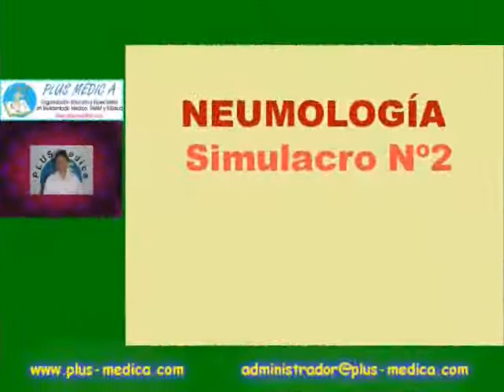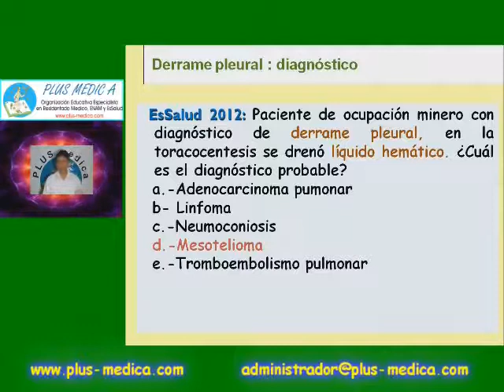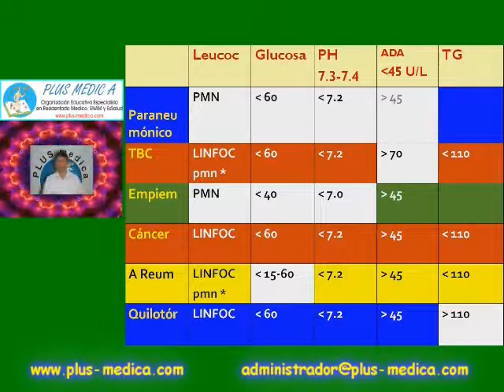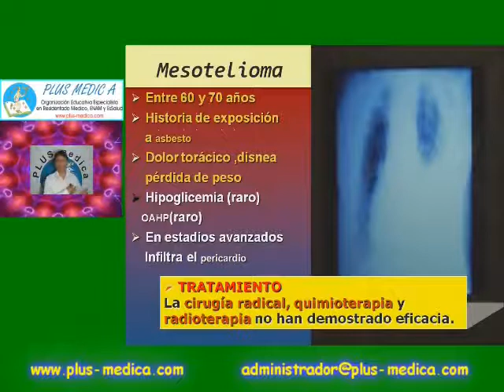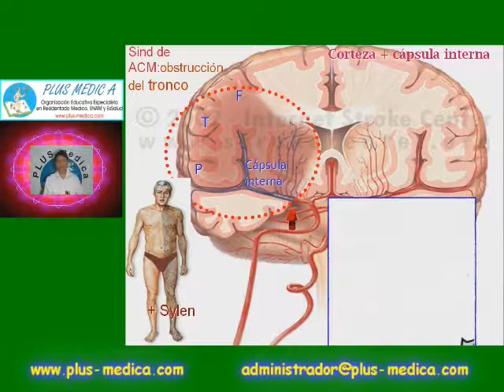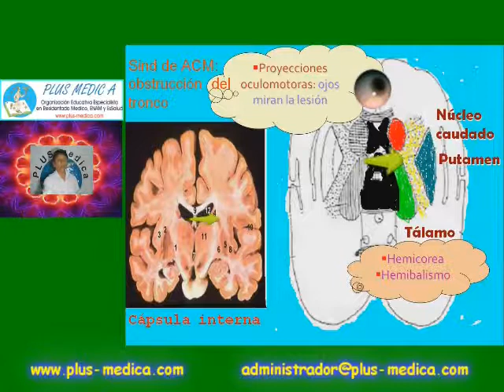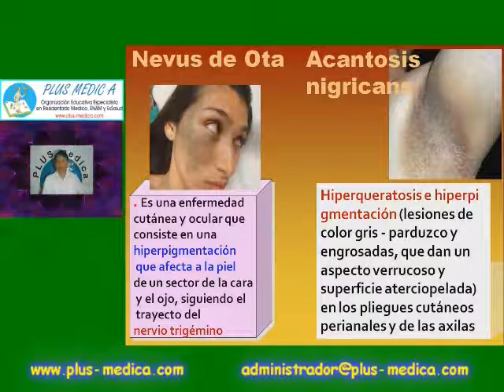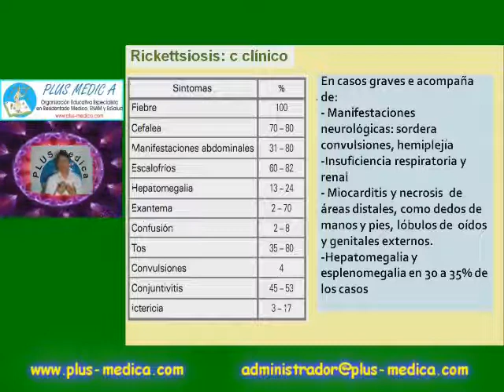Pls med examenes - 11 SIMULACRO 02 PARTE 11